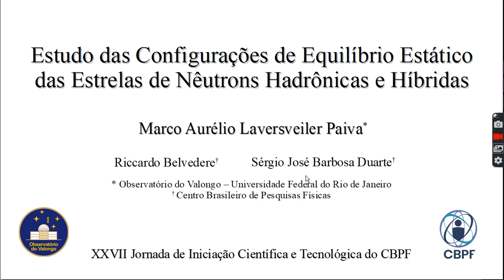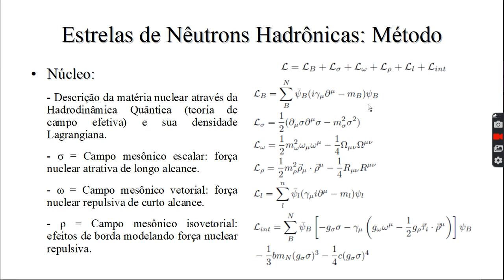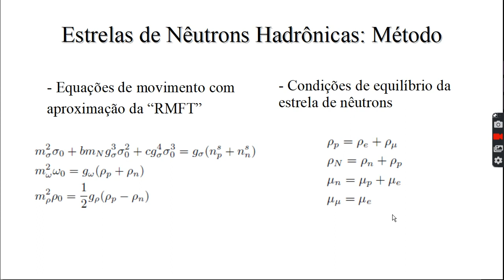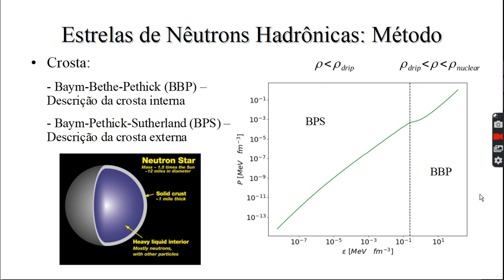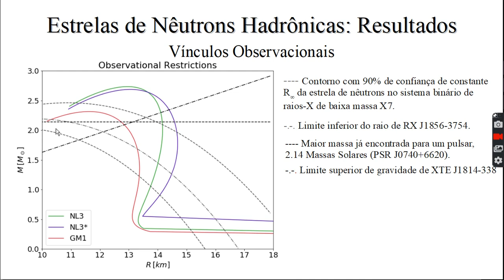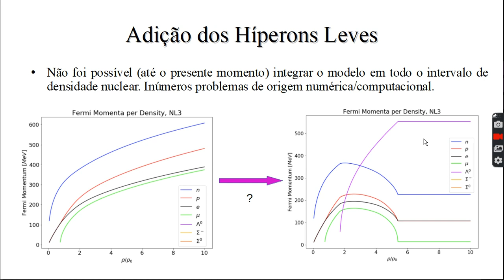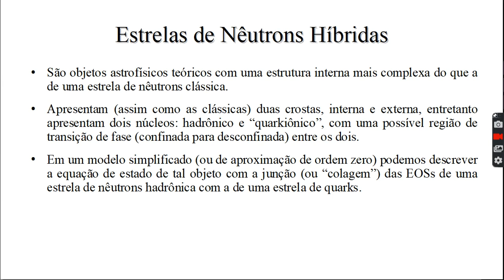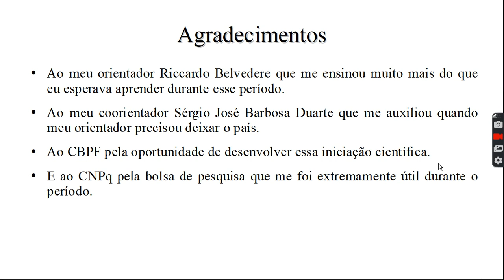PIBIC - JIC 2020 - Marco Aurélio Laversveiler Paiva